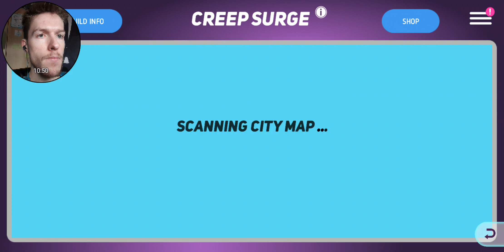Disney Heroes Battle Mode: Merida & Violet Friendship Mission Part 1